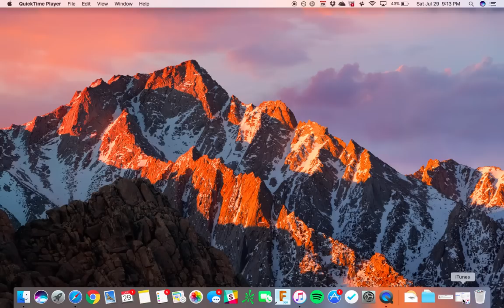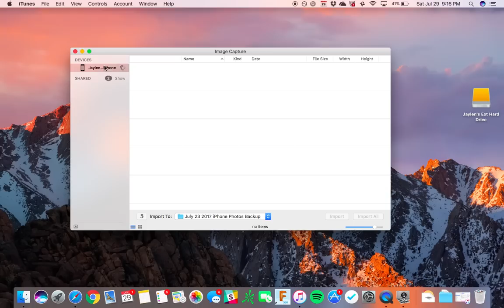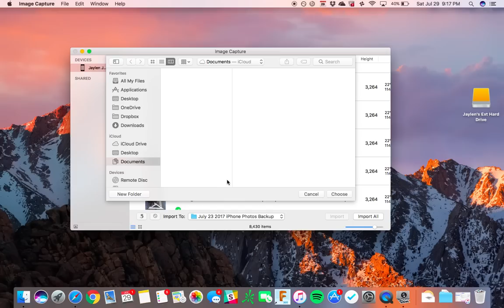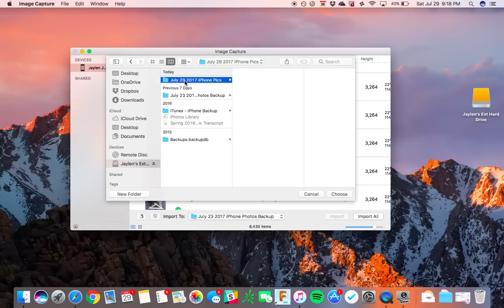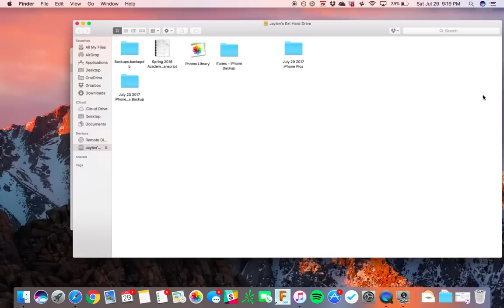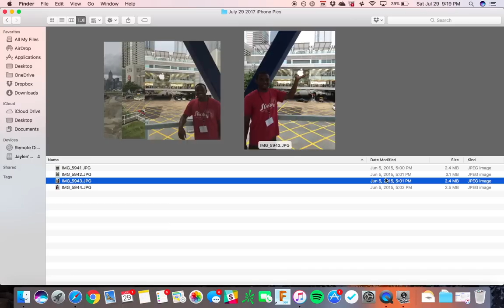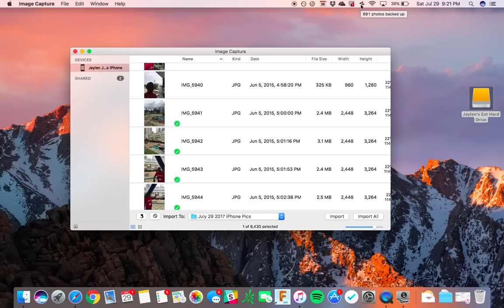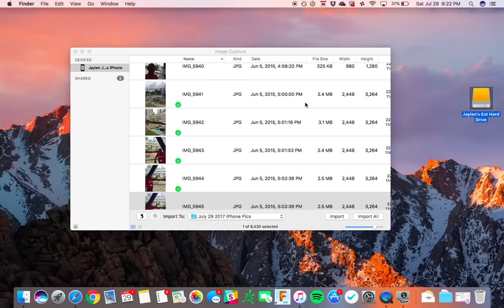How to Easily Transfer iPhone Pictures to External Hard Drive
Learn how to easily and quickly transfer photos from your iPhone to your external hard drive.

This method works even if your iPhone has more memory than your computer, which was the case for me. Also, no software downloads needed to make the transfer.